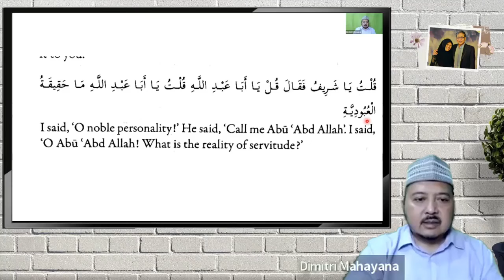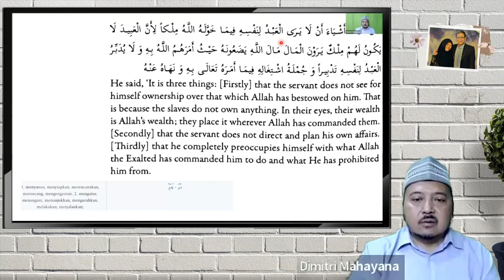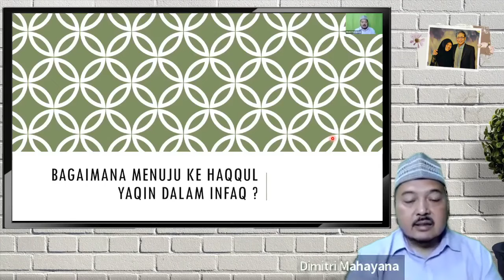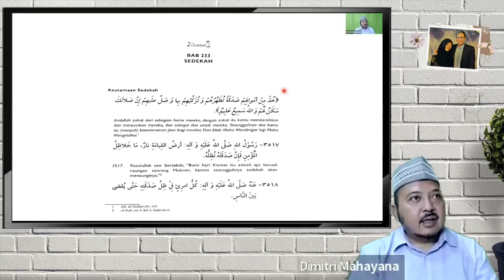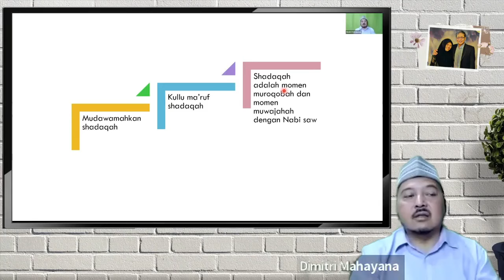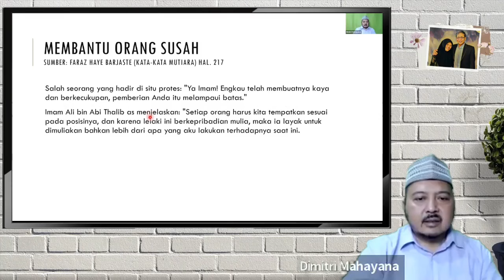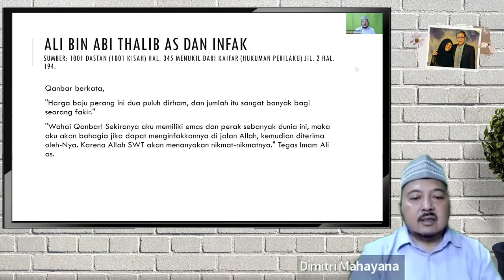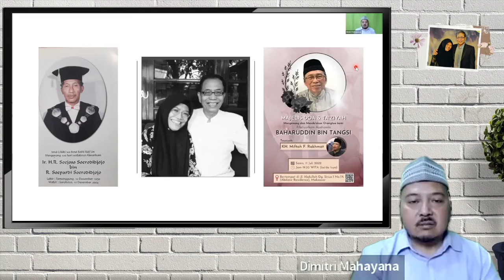Risalah Al-Walaayah & Ma'rifatun Nafs (Bagian 10)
Jam 19:30 s/d 19:55

Tema :
Bagaimana Menuju ke Haqqul Yaqin dalam Infaq (Lanjutan)?

Terimakasih